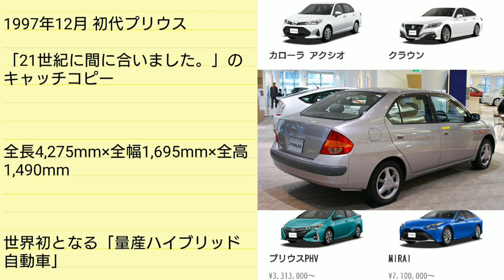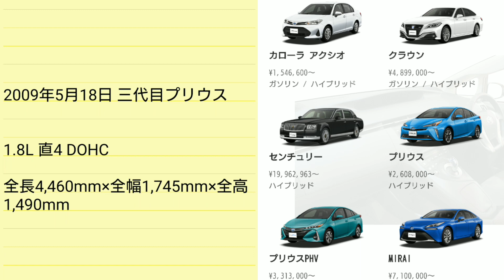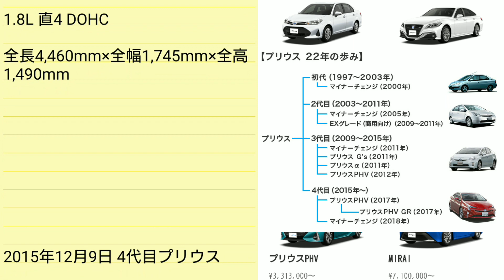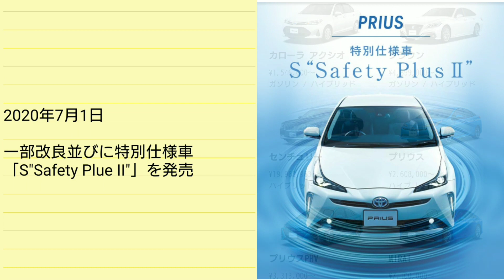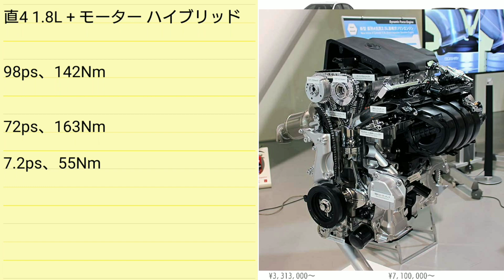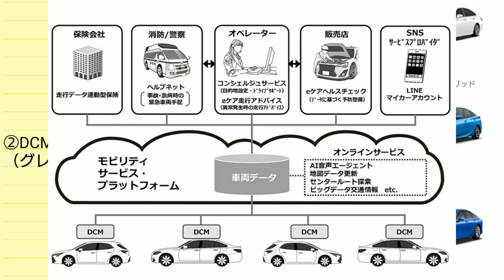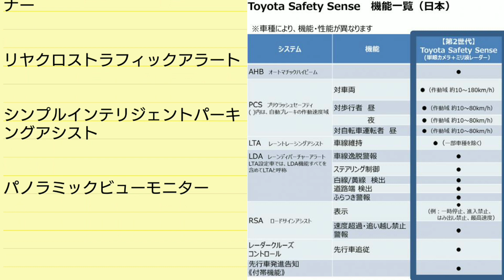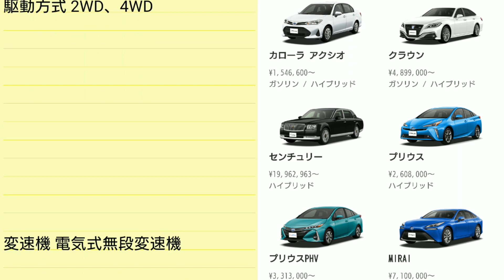新型プリウス 一部改良！改良点、新装備、発売日が判明！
トヨタ新型プリウス、プリウスPHVが一部改良へ。改良内容、装備、価格、スペック、発売日を紹介。
・新型ハリアー、ヤリスクロス、新型ソリオ、新型ノート、新型ヴェゼル、新型N-BOXなどの新車情報、試乗車やレンタカーを紹介。